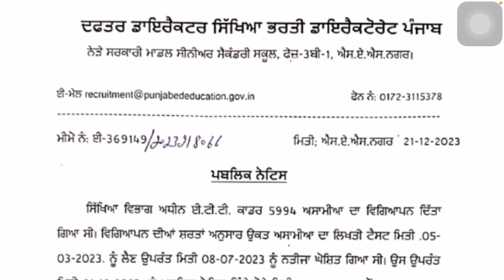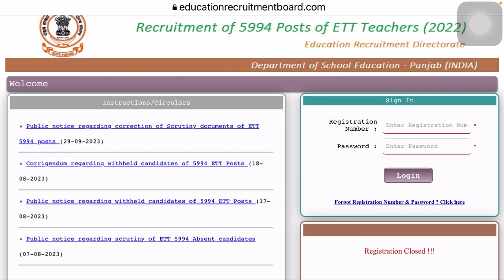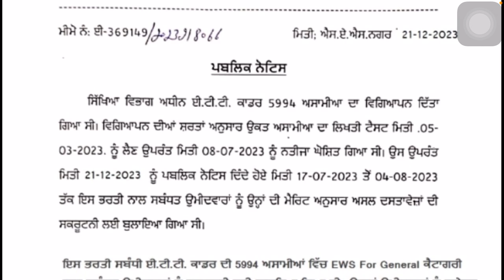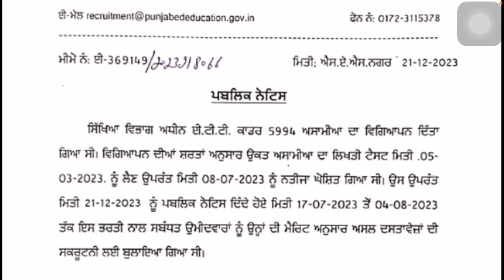ETT 5994 New ਅੱਪਡੇਟ,ਸਕਰੂਟਨੀ ਵਾਲਿਆਂ ਦੀ ਹੋਵੇਗੀ ਸਟੇਸ਼ਨ ਚੋਆਇਸ Notification Real Fake?